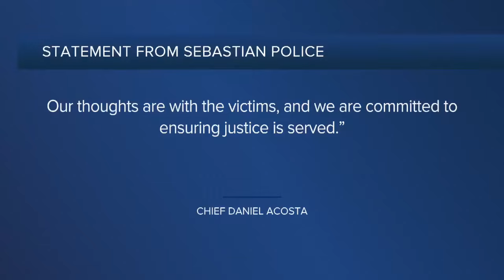Sebastian police volunteer arrested on child porn charges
A volunteer for the Sebastian Police Department has been arrested on child pornography charges.